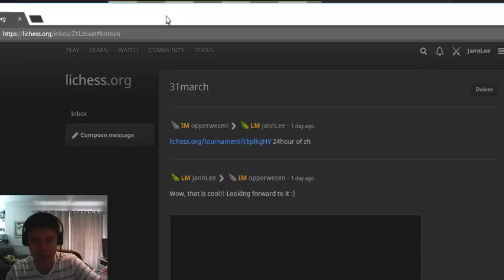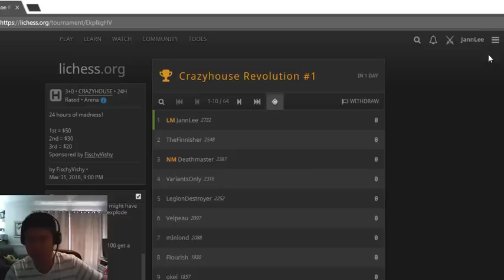Announcement - 24 Hour Crazyhouse Tournament!!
The stream also covers some games against TwelveTeen and IM HighContrast, with some comical behaviour from Bella in the background...